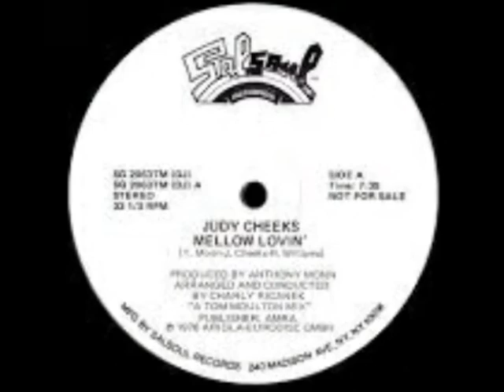JUDY CHEEKS: Mellow Lovin -MAXISINGLE VERSION- [Vinilo1978]